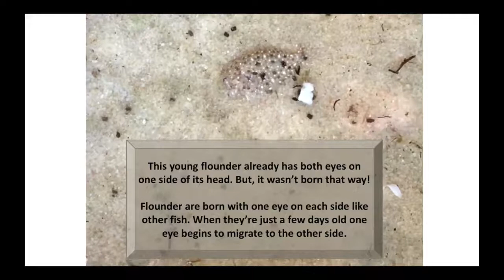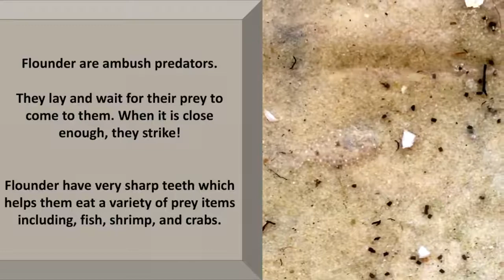Creature Feature: Flounder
Flounders belong to a larger group called flatfish. There are 800 different species of flatfishes known worldwide. The trait that links them together is that they have eyes on only one side of their heads. This happens through a process called metamorphosis. Webster Dictionary defines this process as a "great change in appearance or structure”. A well-known animal that goes through metamorphosis is a tadpole turning into a frog.